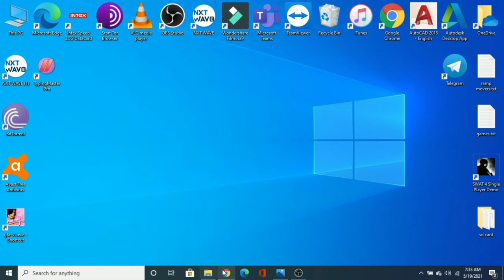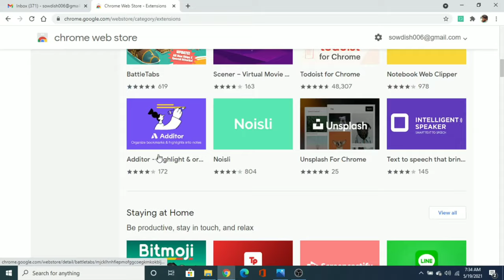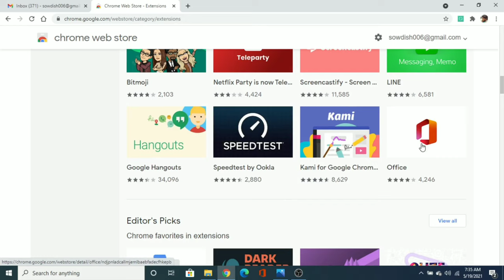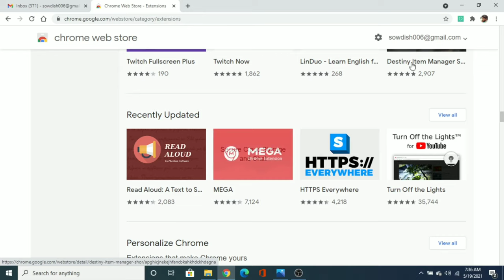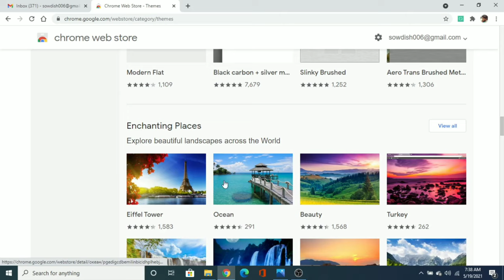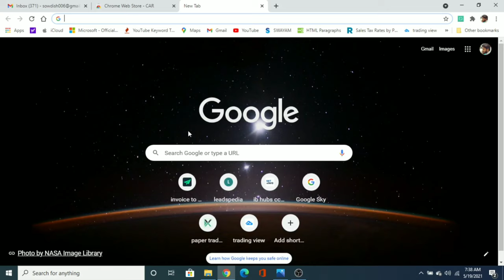website you have never seen before 👍/how to use it?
chrome web store kya hai chrome web store games download
chrome web store free fire
chrome web store extensions
chrome web store themes
chrome web store extensions not installing
chrome web store android emulator